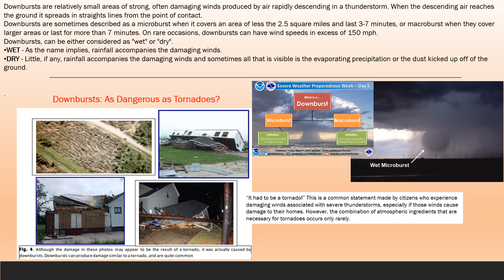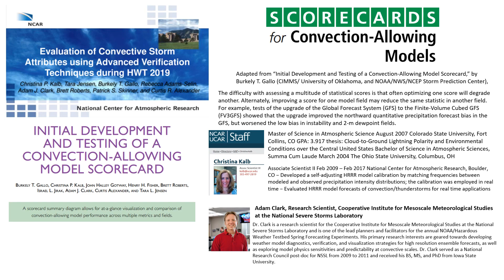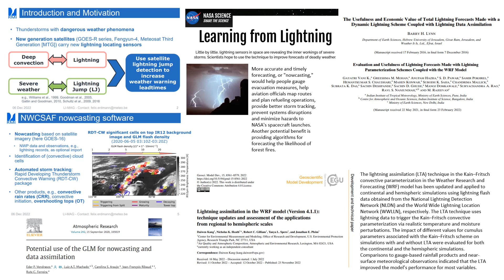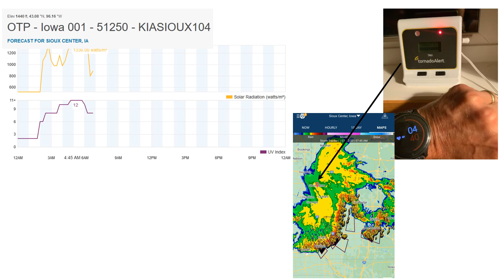July 11 2023 Slight Risk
Severe events with considerable risk and significant hail with activity in Oklahoma, Iowa and Michigan and LMA, GLM, ENTLN  and OTP data